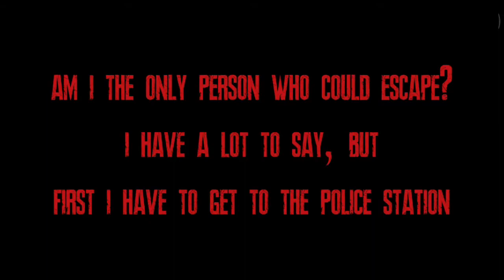The Longest Night : House of Killer [Finale] - The Escape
This is gonna be the finale for this series as we are gonna finally escape the mansion. What other horrors will we have to witness before we can finally break free. Watch till the end to find out!!!

You wake up in a small scary room. The only thing you remember is that someone injected a syringe into your neck from behind.
It hurts a lot, but you get up. You have no idea where you are and what you are doing in the middle of this horrible ruin.

You keep searching and you find a lot of clues to the horrific murders, and at this point, you realize a great danger threatens you.
You want to escape this scary place in any way you can And at that moment you hear someone's footsteps, he is coming to add you to the group of victims.

Be smart and save yourself, find something to protect yourself because it won't let you escape easily.
Search all over the place and solve puzzles to find a way out. You may see a lot of horrible and frustrating things along the way, but don't give up and go to the end.

Main Features

•Fully interactive environment and elements

•Optimized controls and VFX

•Professional voice acting

•Engaging Story

•Stunning Graphics

•Fully Detailed Environment

Monitors By Silent Partners